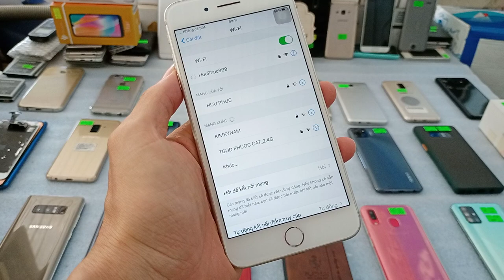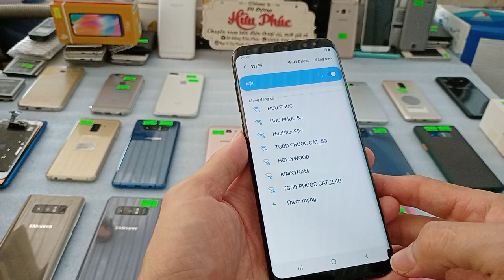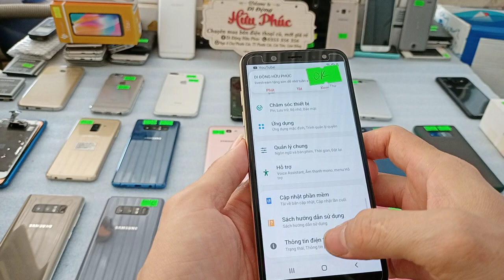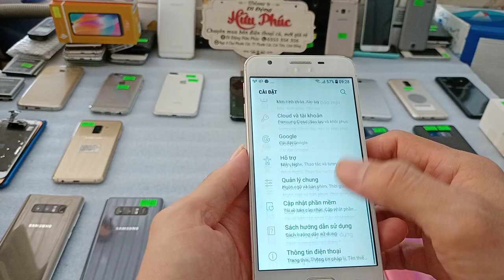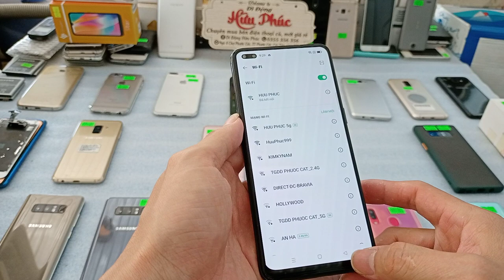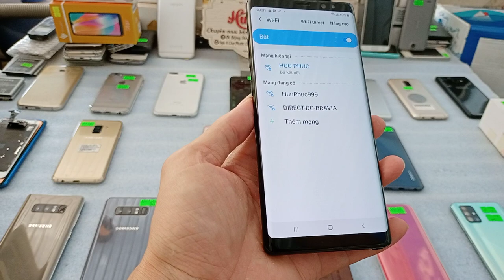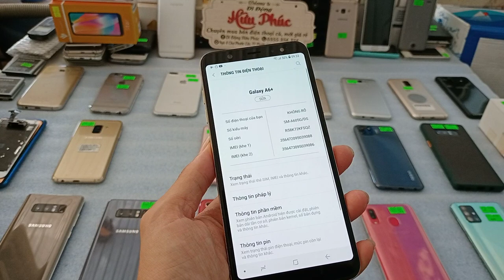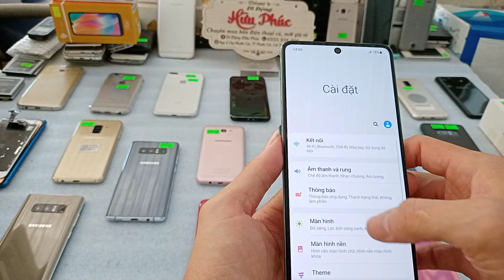23 03 Điện thoại cũ giá rẻ chỉ 590k Máy đẹp samsung g530, note8, a20, a6plus, oppo a93,